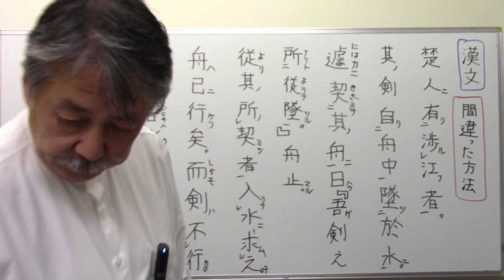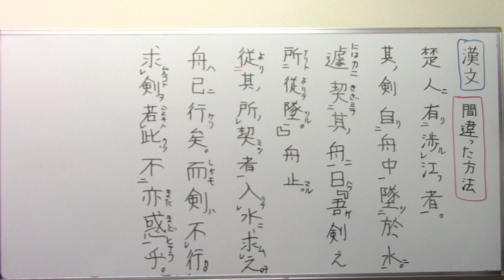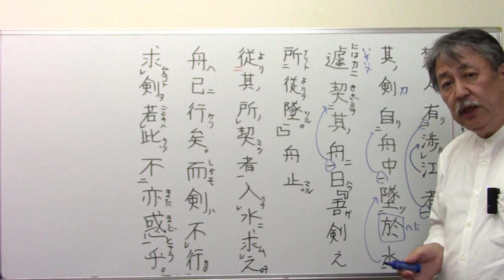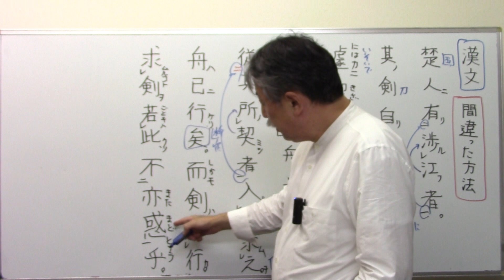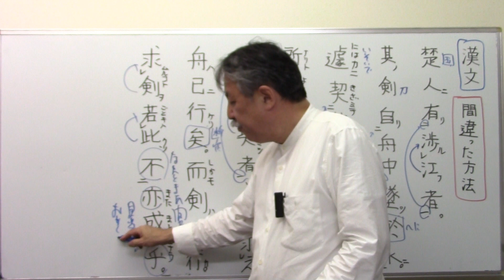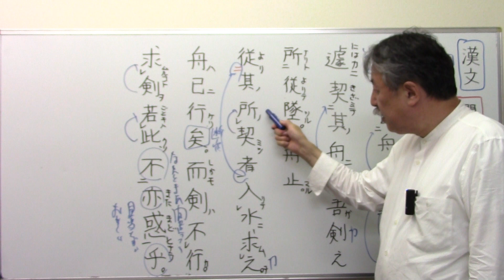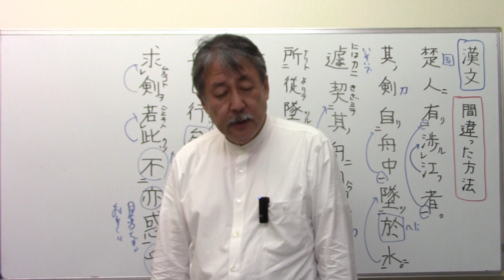漢文「間違った方法」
漢文 惑い 呂氏春秋＠中学受験さくららチャンネル＃速さと比#伊勢物語＃芥川＃東下り＃在原業平#日能研＃サピックス＃早稲田アカデミー#浜学園#英進館#四谷大塚#馬淵教室#東京大学＃早稲田実業#塾なし＃独学#自力＃かんずめ塾いや＃桜葉塾＃中学受験国語＃中学受験国語専門＃中学受験過去問#過去問研究#田中学習会＃中学受験国語知識＃宝塚歌劇団＃宝塚歌劇＃宝塚＃桜良花嵐＃市進＃古文＃マドンナ古文＃漢文#とある男が授業をしてみた#佐藤ママチャンネル＃数学を数楽に＃慣用句#部首中学受験社会＃ニュートン算#滑車#動滑車#四字熟語中学受験理科＃時計算＃主語と述語＃四字熟語聞き流し#同音異義語#修飾語＃流水算＃滑車の原理#公務員試験＃教員採用試験＃慣用句聞き流し＃倍数算既約分数＃消去算＃第二次世界大戦#浮力中学受験#対義語#豆電球#直列＃並列回路#明るさ＃月の満ち欠け中学受験#ことわざ聞き流し＃ことわざ#熟語の構成#熟語の成立ち＃月の満ち欠け#部首名＃動滑車定滑車組み合わせ＃四字熟語覚え方＃売買損益＃売買損益中学受験＃差集め算＃通過算＃食塩水の問題＃栄東中＃速さと比＃埼玉県の中学受験